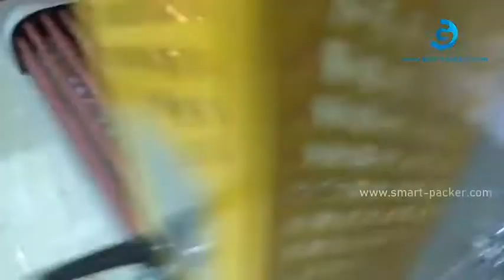自動キャンドルトレイボックスカートンL型カッティングフィルム包装収縮シール機